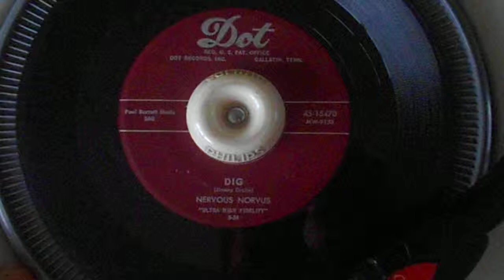Nervous Norvus (Jimmy Drake), DIG , Dot rec. 15470 US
Released 5-1956.